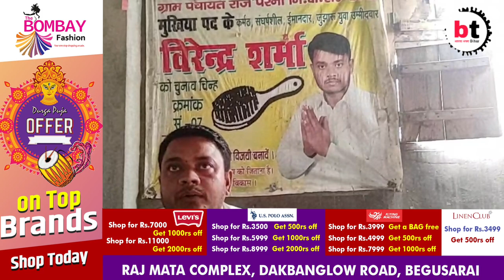परना में रविन्द्र कुमार निराला ने चुनाव को बनाया दिलचस्प ! निवर्तमान मुखिया ने कहा- दलालों से सावधान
परना पंचायत में रविन्द्र कुमार निराला ने चुनाव को बनाया दिलचस्प ! निवर्तमान मुखिया ने कहा- दलालों से सावधान !!